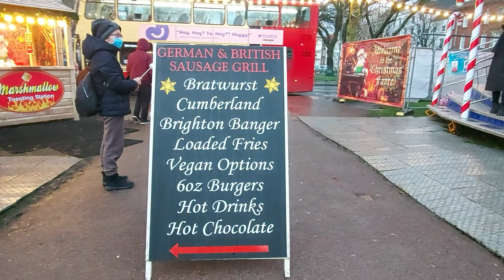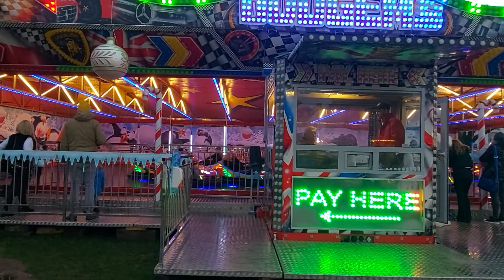Brighton Christmas Festival England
A look around the Brighton Christmas 🎄 festival,,The Fayre is in Town, A look at the Brighton Festival big wheel, It cost £10 for adults,And a look at the other stalls, The festival is in Old Steine Brighton#brighton